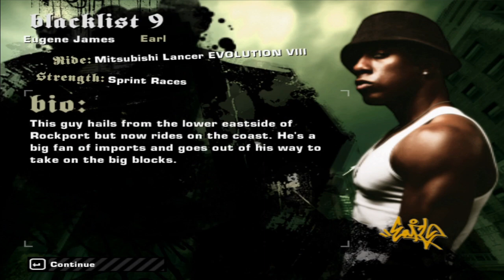Need for Speed Most wanted Black List #09 Earl All Race & Milestone & Boss Defeat & Pink slip